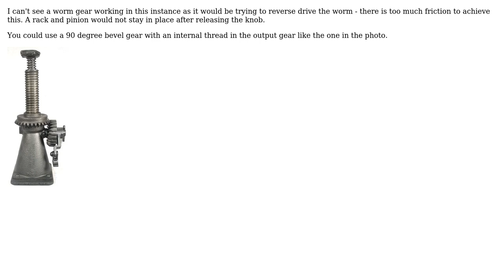Engineering: How to Make an Object Able to be Screwed In/Out With a Sideways Knob?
With thanks & praise to God, and with thanks to the many people who have made this project possible! You are responsible for your own actions.